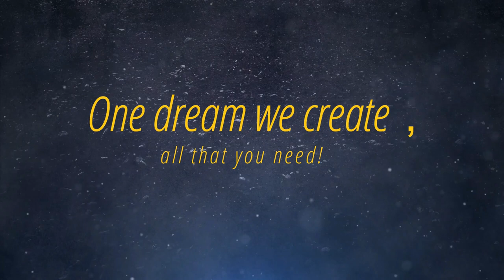Automatic Ginger Wine/Whisky/Spirit Production Line 10000BPH 300ml Round Bottle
Country:Zambia